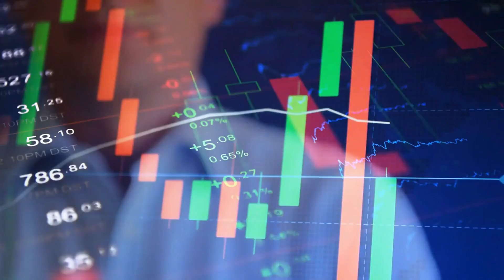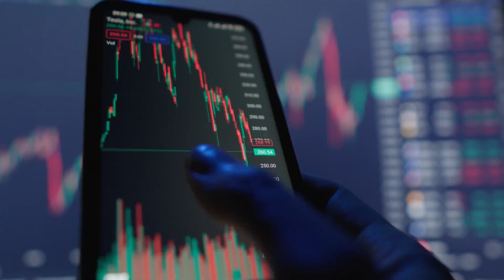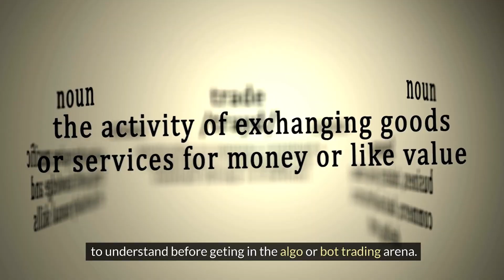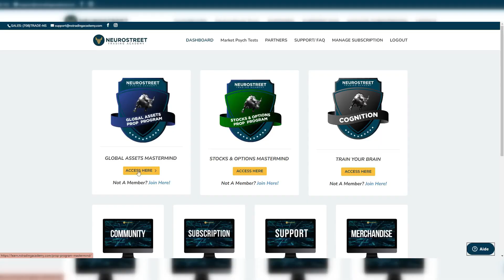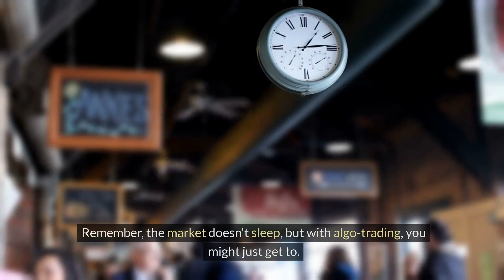Automate Your Profits: How to Start Algo Trading in 2024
Dive into the world of algorithmic trading with our comprehensive beginner's guide!

Our mission here at QuInBoFinX  is to help 20,000 self-driven investors to master the art of trading in the new era, have the right education backed with the right tools and build side and/or passive income from savings or business surplus that will give more quality time in their life.

QUESTION: When would you like to be ready for Algo Trading?

Gear and Software Used To Create This Video

The strategies and all other features presented on this channel are for educational purposes only and should not be a substitute for obtaining professional advice from a qualified person, firm or corporation. Past results are not indicative of future returns. The use of any of what is presented on this channel is entirely at your own risk and it is your sole responsibility to evaluate the accuracy, completeness, and usefulness of the information. Therefore, neither of the securities, currencies or any other investment assets discussed on this channel or its blog counterpart represent a buy or sell recommendation of any kind for the viewers or readers.

0:00 - Introduction: Welcome to Algorithmic Trading
0:34 - Basics of Trading Instruments
0:49 - Market Dynamics Explained
1:08 - Secret Sauce of Algo-Trading: Choosing the Right Algorithm
1:28 - Knowing Your Market and Strategy
1:47 - Importance of Trading Psychology
2:13 - Upcoming Videos: Trading Terms, Psychology, and Tools
2:33 - Backtesting
2:54 - Risk Management: Setting Safeguards
3:15 - Simulated Trading: Practicing Before Using Real Money
3:40 - Continuous Learning: Resources and Community
4:04 - Conclusion

Whether you're just starting out or looking to refine your skills, this video covers everything from the basics of financial instruments and market dynamics to advanced trading strategies. Learn how to use platforms like MetaTrader and NinjaTrader, understand the importance of backtesting, and manage risk to maximize your trading potential. Join our trading community and unlock the secrets to turning algorithms into financial success. Perfect for anyone interested in stock trading, quantitative finance, and automated trading.